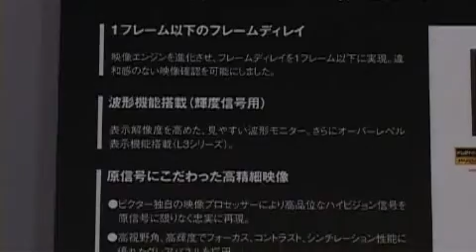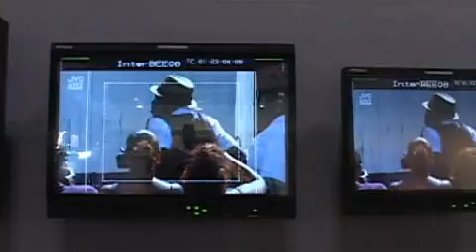【Inter BEE 2008】 液晶マルチフォーマットモニターL3シリーズ